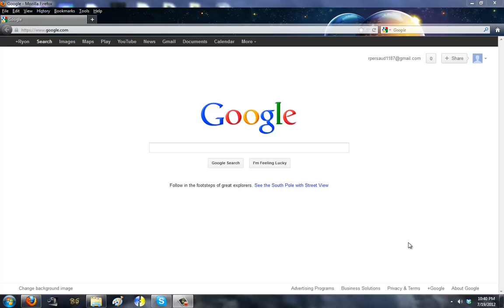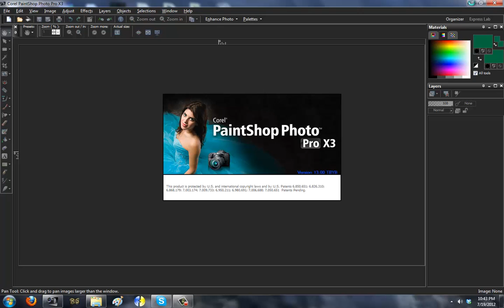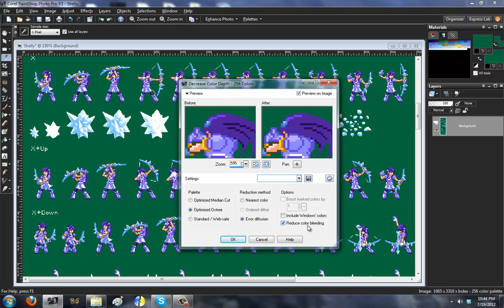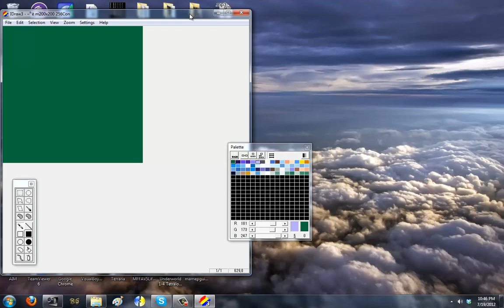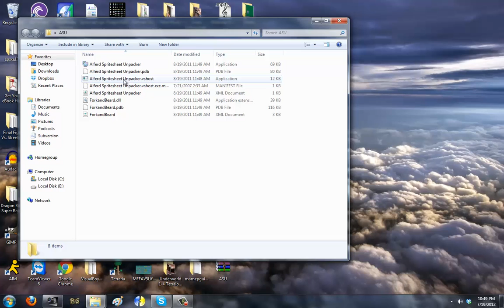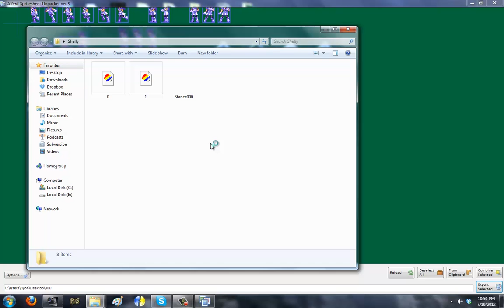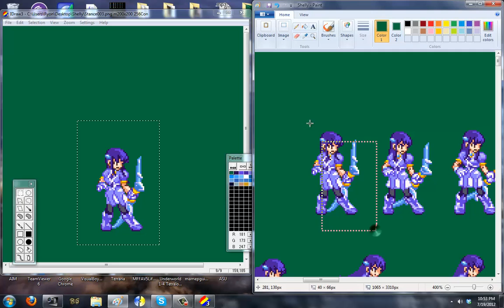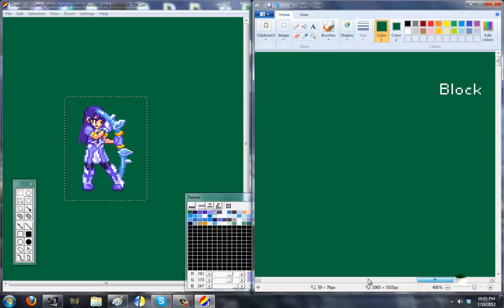Mugen Character Creation Part 1 - Getting Started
In This Episode : We start off by looking for sprites on the local sprite websites. I recommend using either. Sprite Database or Spriters Resource, Links to both websites, and other downloads are below.

Please consider donating to me, Every penny helps.

💬 Dɪsᴄᴏʀᴅ : rye_yon

Link's your gonna want to check out.